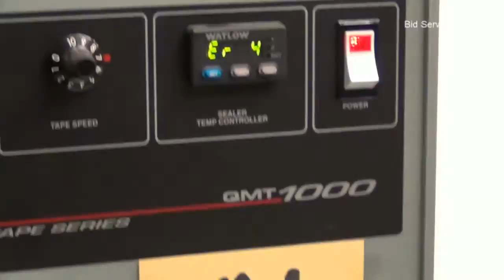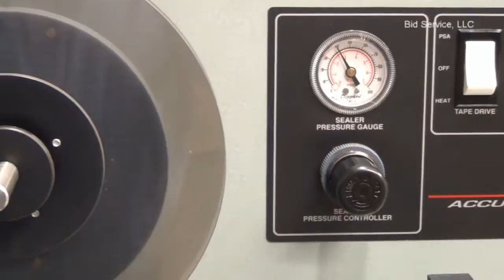Q Corp. QMT-1000 Accutape Series Tape and Reel #56595